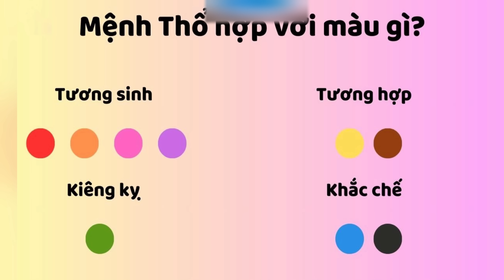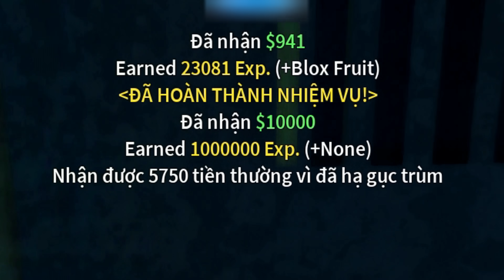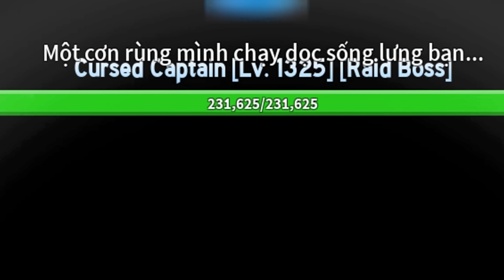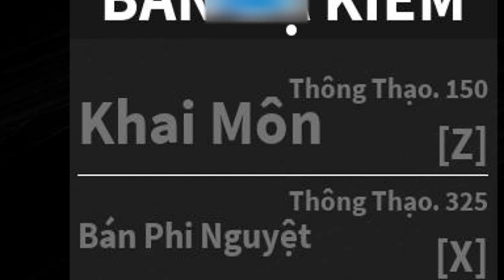Bloxfruits - Hidding trở thành "Kaido thời niên thiếu". Phần #3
Cám ơn mọi người đã xem video nhảm nhí của mình, chúc mọi người có một ngày tốt lành nhé :) .